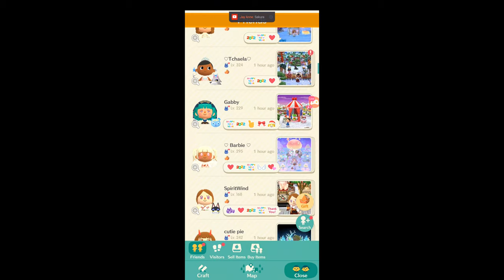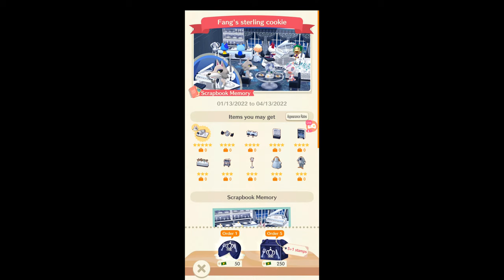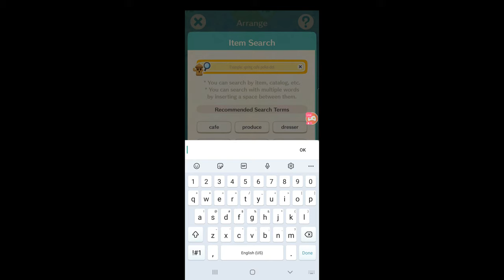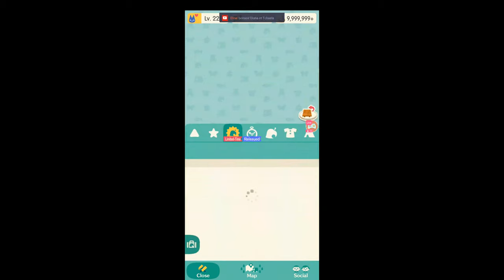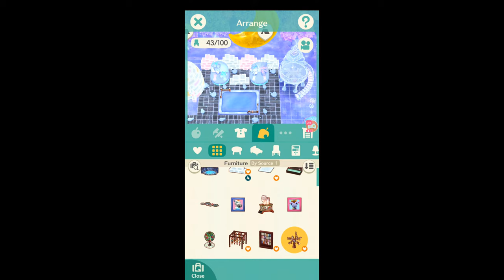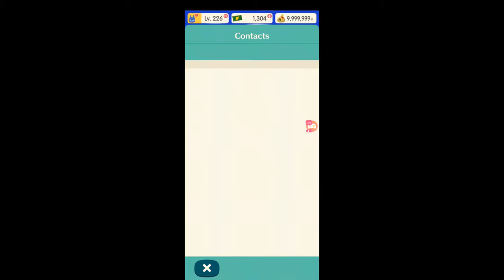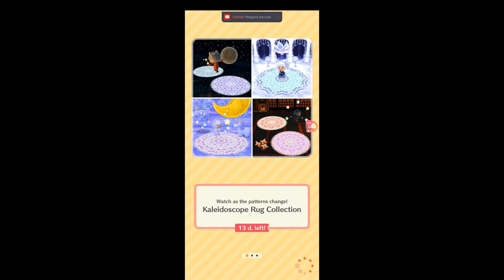🔴Building an ICE PALACE! 🧊